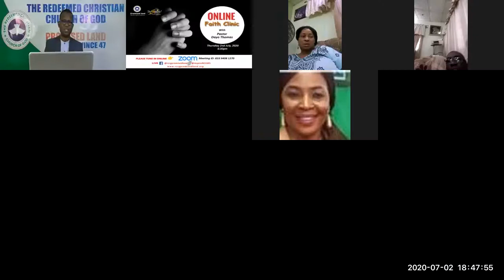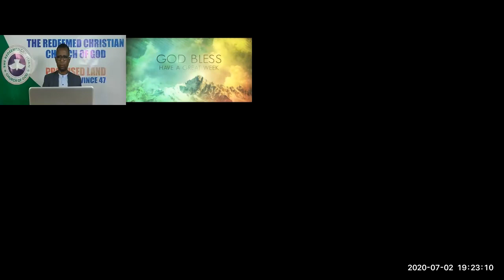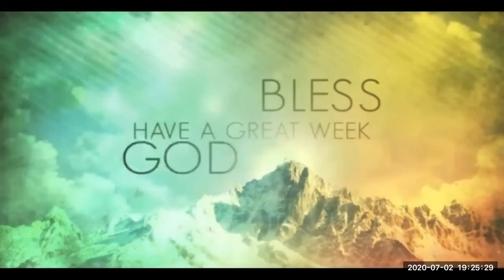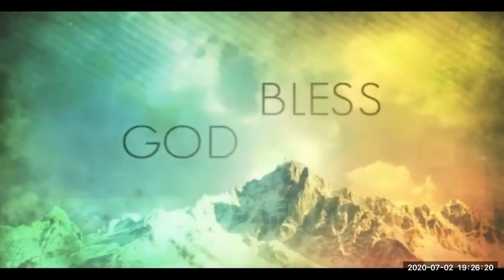ONLINE Faith Clinic / Pastor Dayo Thomas /Thursday 25th June, 2020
ONLINE Faith Clinic
With Pastor Dayo Thomas